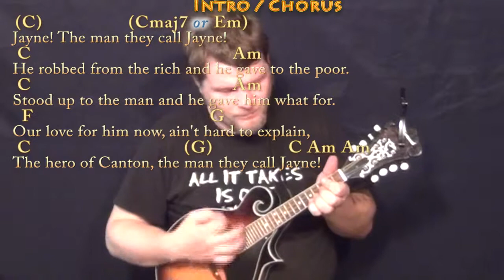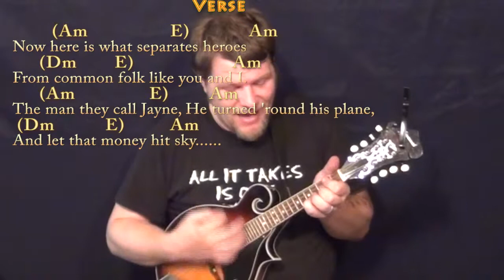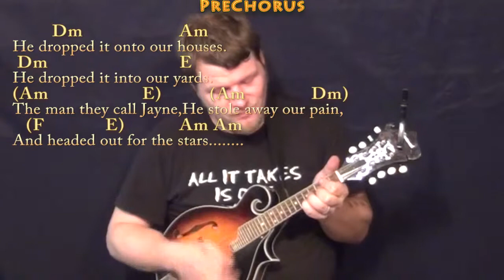Hero Of Canton (Firefly) Mandolin Cover Lesson in C with Chords/Lyrics